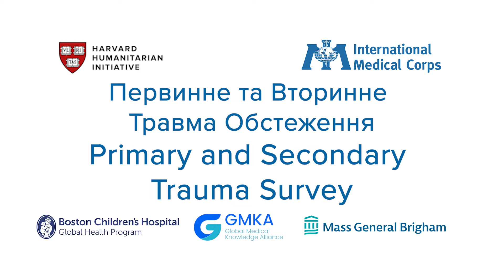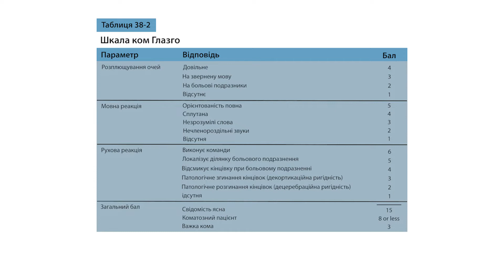Primary/Secondary Trauma Survey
Trauma evaluation is divided into Primary and Secondary Survey.

Both surveys are performed sequentially during each trauma resuscitation.

The Primary Survey allows you to quickly identify life-threatening injuries that require urgent intervention.

Once the threat is identified, address it before moving on to the next phase
of the Primary Survey.

1. Airway

Assess the patient by asking the patient their name and verify that there is no open airway obstruction.

Select and implement the C-spine precautions.

2. Breathing

Assess breathing by chest examination, palpation, auscultation, checking the bilateral chest rise, performing pulse oximetry, and monitoring end-expiratory CO2 in intubated patients.

3. Circulation

Assess the blood pressure, heart rate, level of consciousness, skin perfusion,
pulse of all four extremities, as well as identify and stop the sources of uncontrolled bleeding with pressure, hemostatic gauze or a tourniquet.

If necessary, perform a blood transfusion or fluid resuscitation.

4. Neurological status

Determine the patient's neurological status with the Glasgow Coma Scale.

5. Exposure & Environmental control.

Remove all items of clothing.

Examine the patient from head to toe, including the back, flanks, perineum, genitals and rectum for any injuries.

Remove the backboard when turning the patient on their side.

After completing the examination, cover the patient to prevent heat loss.

6. Conduct the additional primary survey instrumental examinations and laboratory work: an ultrasound according to the E-FAST protocol, Chest X-ray, Pelvic X-ray, urinary catheter installation, gastric tube and laboratory tests.

Now, conduct the secondary survey.

1. Complete the medical history using AMPLE.

2. Perform a complete head-to-toe examination, assessing tenderness, deformity, instability, crepitus, abrasions, lacerations and other injuries.

Do not forget to palpate all areas, including the scalp, thorax, pelvis and all four extremities.

3. Ensure that the roles, responsibilities and duties are assigned beforehand.

4. Use Closed-loop communication.

The person receiving the instruction or information repeats it back to make sure the message is understood correctly and the sender confirms it.

5. Have the equipment ready.

6. Debrief to identify the areas for improvement.

7. Re-evaluate the patients frequently.